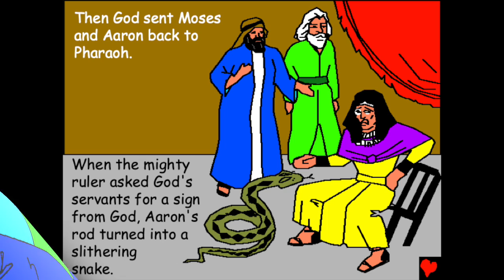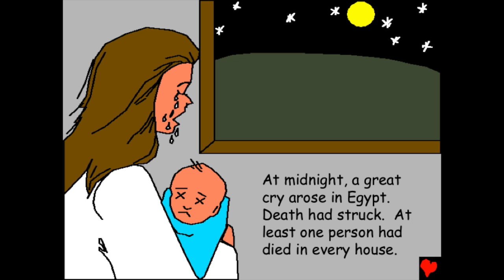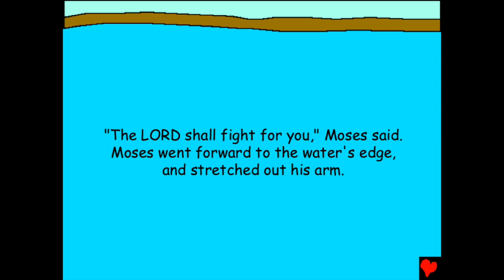Peter's story time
Goodbye Pharaoh an epic adventure